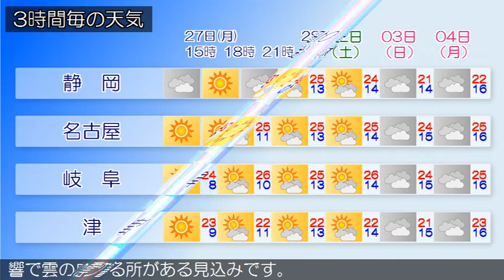2020/04/27 東海地方の天気予報 昼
愛知県では、２９日まで空気の乾燥した状態が続くため、火の取り扱いに注意してください。本州付近は、移動性高気圧に覆われています。東海地方は、おおむね晴れています。今日の東海地方は、高気圧に覆われておおむね晴れますが、気圧の谷や湿った空気の影響で雲が広がり、静岡県では昼過ぎから雨や雷雨となる所があるでしょう。明日の東海地方は、引き続き高気圧に覆われておおむね晴れますが、気圧の谷や湿った空気の影響で雲の広がる所がある見込みです。